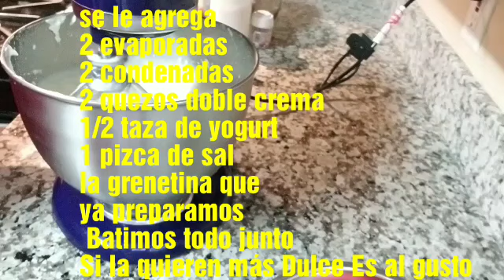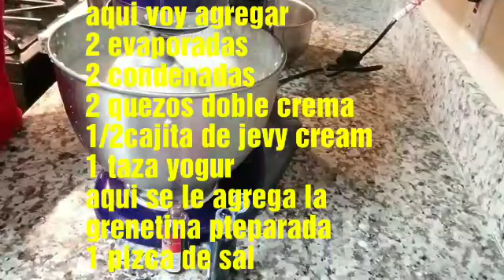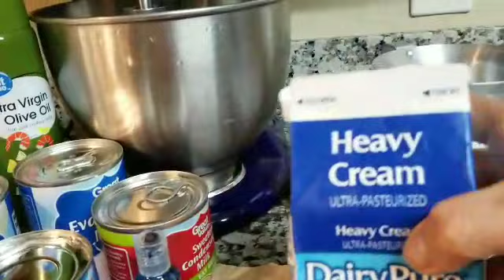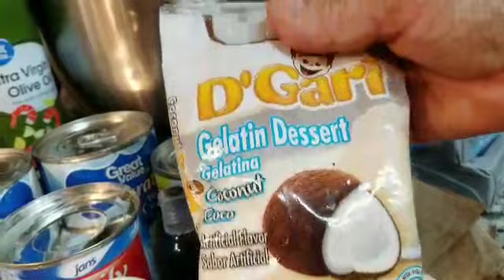📕Gelatina de quezo del 4 de julio Aprende como hacerla#postres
2 condenadas
2 evaporadas
2 quezos doble crema
1/2cajita de Hevy cream
1 taza de yogurt
8 bolsitas de grenetina
1 taza de agua para desaser la grenetina
1 pizca de sal
Prosedimiento
Agregan las leches  el quezo el Hevy cream la pizca de sal el yogur y lo baten todo junto tambien la grenetina ya tienen que estar preparada para agregarla y batirlo todo junto
Entonces en trs cuartos de litro rebolvemos la gelatina ded coco para para poderle poner las estrellas y ya que este frio le ponemos un poco de gelastina fria al molde y le agregsmos las estrellas y lo gelaamos y luego se leagrega otro poco de grenetina y hsceemos lo mismo y ya listo le revolvemos colores el azul y el rojo y le vsmis poniendo una capa y lo llevamos al refrigerador y asi hasta qué terminemos el Prisedimiento y la desmoldamos y listo grasias amigos y dusculpen mis errores que cada dia voy tratando de mejorarlos grasias por gustarles lo que aago y por seguirme compartan Grasias Suscríbase y activen la campanita para recibir más vídeos hasta pronto con un nuevo videito bendiciones saludos a todos manita arriba grasias hasta luego bendiciones saludos a todos manita